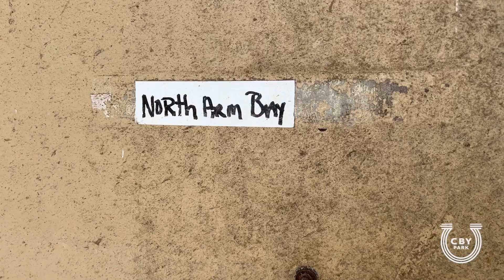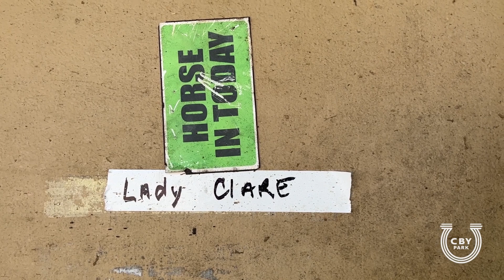Minnesota Derby and Oaks preview with Troy Bethke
Dave Handeland of Dave's Faves interviews Canterbury Park trainer Troy Bethke about his horses entered for Made in Minnesota Day. North Arm Bay will race in the Minnesota Derby and Lady Clare will race in the Minnesota Oaks.